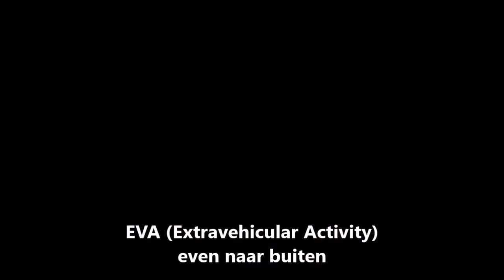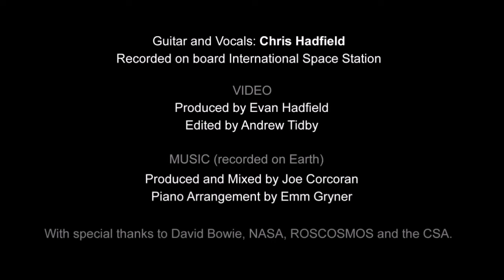5 minuten Leven in het ISS